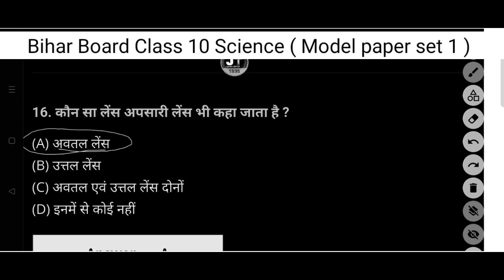कौन सा लेंस अपसारी लेंस भी कहा जाता है ? || Class 10 physics objective question vvi